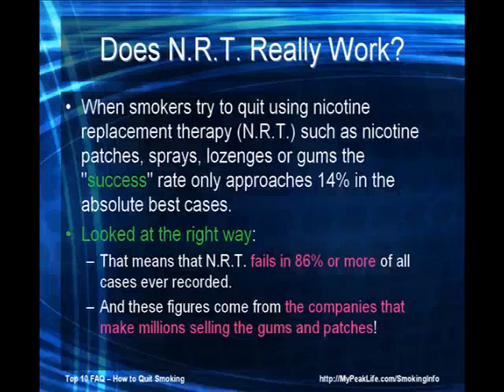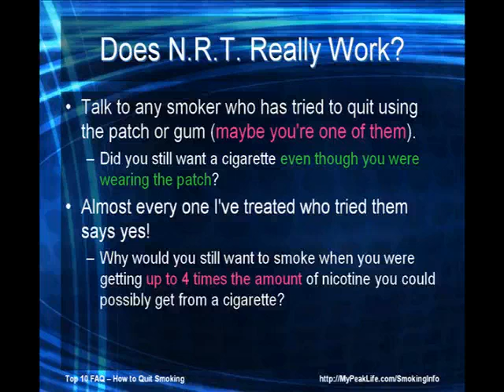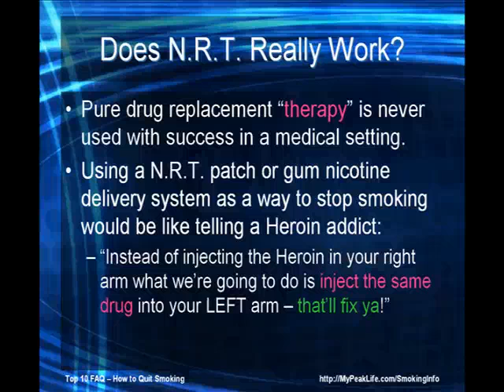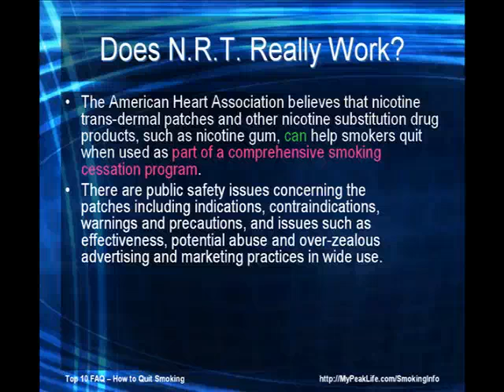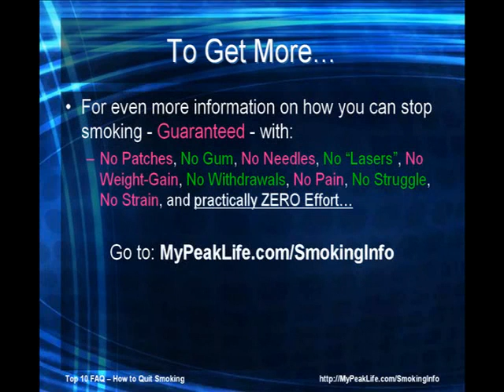Does Nicotine Replacement Therapy Work?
Top 10 FAQ series for How to Stop Smoking Cigarettes.  Question 2: "Does Nicotine Replacement Therapy Work?"